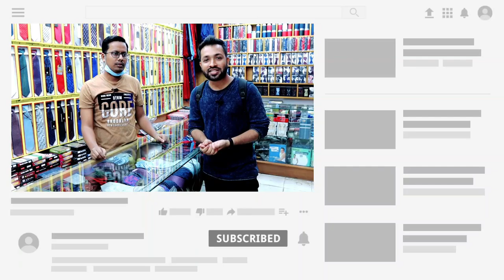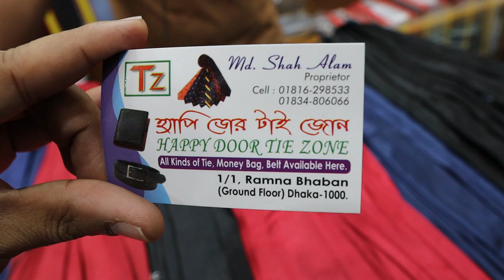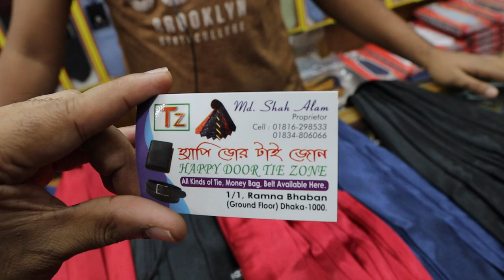পাইকারি দামে 👔 ছেলেদের টাই কিনুন | tie price in bangladesh 2021 | Mithu Vlogs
Happy Door Tie Zone
1/1, Ramna Bhaban, Ground Floor, Dhaka-1000